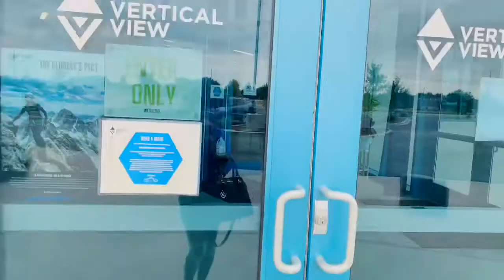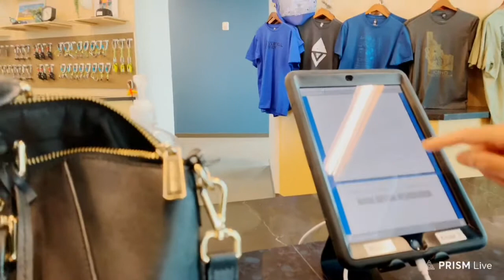“Tough ladies on the loose” THE CLIMB part2 (full video)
We had fun in Wall climbing and few work out in the gym.